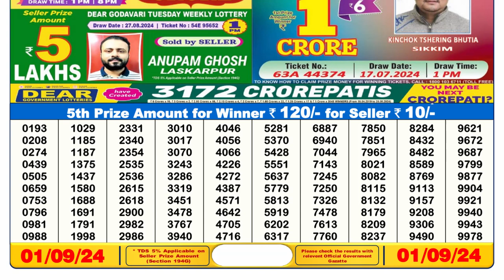Dear Lottery Sambad 6pm 01.09.24